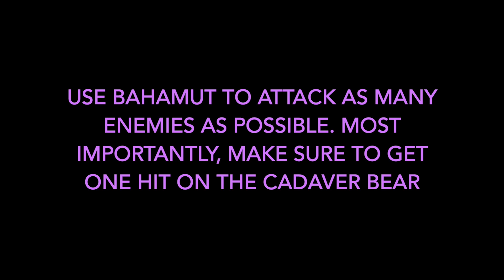Necro Frontier Shrine No Uber (★ 9) - Cadaver Bear! Superior Enigma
It is still hard in 2021

Intro/Strat 0:00
Gameplay 0:48
Units 4:44

Units' stats and cannon level are available near the end of the video.